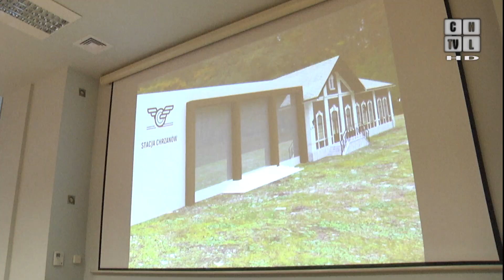Debatowali o przyjaznej przestrzeni publicznej